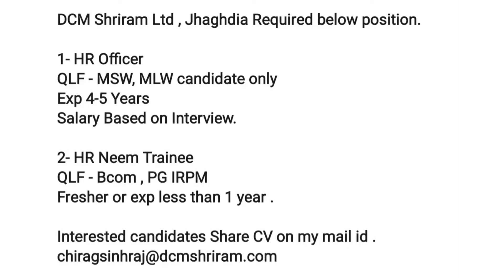We Are Hiring | DCM Shriram Recruitment | HR Officer | HR Trainee | MNC Job | MSW MLW | BCOM PG IRPM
DCM Shriram Recruitment
HR Officer Jobs
HR Trainee Jobs
MNC Job
MSW MLW Jobs
BCOM PG IRPM Jobs